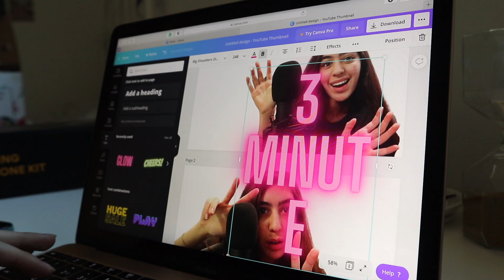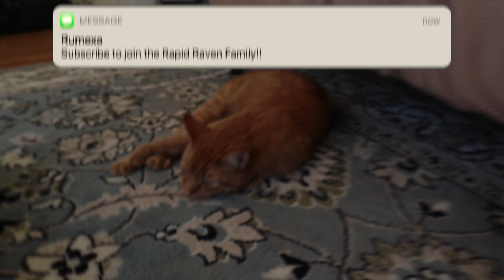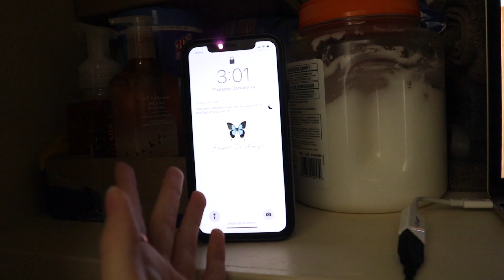Productive day in my life | ONLINE SCHOOL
What's up Rapid ravens!? I had a super productive day and decided to vlog it! Enjoy my productive & chaotic day as a high school student in online school during a pandemic!!! It's crazy how much our routines have changed in quarantine hahah!! Enjoy this day in the life of me vlog!

0:00 intro
0:15 planning my day
0:34 online skool
2:10 editing
2:36 skool again :((
2:45 creating a thumbnail
3:13 uploading a videoooo
3:26 kitty cat UWU
3:34 mini try on haul
4:17 OOTD
4:29 studio tour + voice acting
5:30 SCARY PARANORMAL ACTIVITY
6:08 My goals!!
6:31 outro & shoutouts

iMovie
Every Friday @2:30 PM EST
Q/ when’s your bday?
09/28/04
Q/ how old are you?
16

- 2,214

✰ a b o u t  r u m e x a ✰
hey! I’m Rumeha aka Rumexa ;)
I make lifestyle videos along with a ton of other rambunctious videos, I'm that kind of gal hehe!!